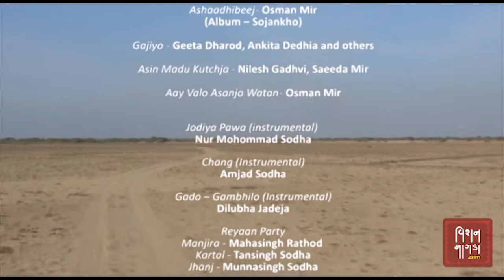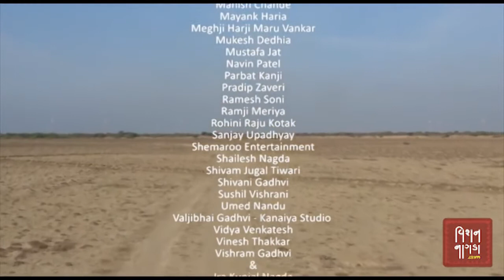هند ۾ وسندڙ هڪ سنڌ (ڪڇ) Kachhi Documentary